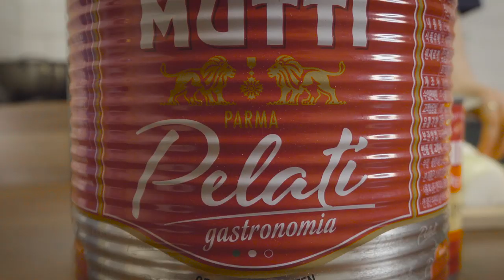초대용량 라구소스 만들기│xoxosophia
오밤중에 라구소스를 끓여보았습니다.
잔뜩 만들어놓고 냉동실에 쟁여놨어요!
라자냐도 해먹었고 파스타도 해먹었고
내일은 피자도 해먹을거예요!

***재료***

다진 소고기 1kg
다진 돼지고기 300g
홀토마토 2.5kg
토마토 페이스트 340g
양파 2개
당근 1개
셀러리 3줄기
파르미지아노 레지아노 치즈
올리브오일
비프스톡 한조각
소금, 후추